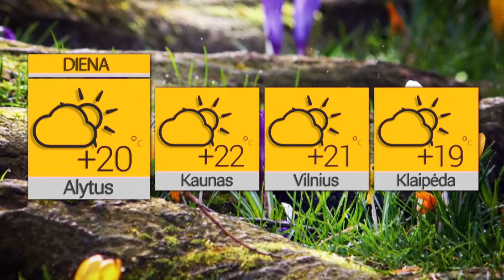2022 06 15 Orai